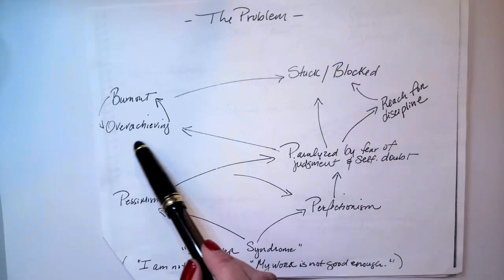Finding Confidence in Your Creativity - Actual | DreamBank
Pursuing a creative dream is exciting, but it can often feel overwhelming. You may feel tempted to rein in your innate creativity and go towards a “safer” route out of fear of judgment or failure. How can you push beyond those feelings to confidently tap into your full potential? Join Susie deVille, speaker, author and Founder and CEO of the Innovation & Creativity Institute, to learn how to embrace your imagination and live in an inspired state of possibility, joy and curiosity. You’ll leave this live webinar ready to move out of a creative block and toward your dreams with clarity and confidence!